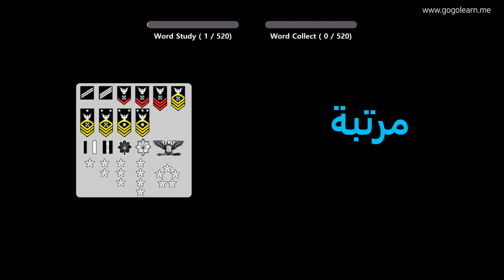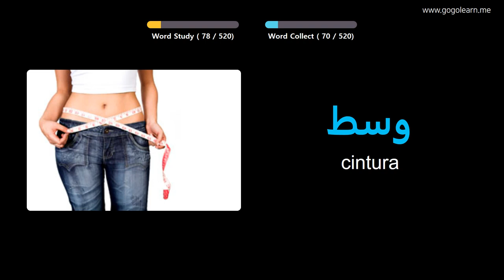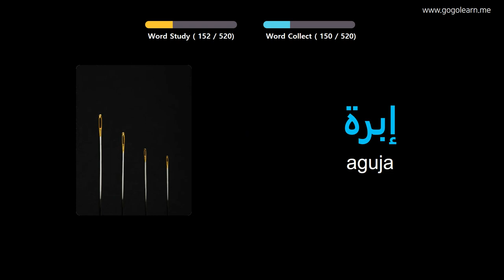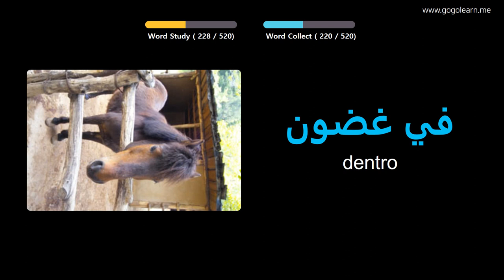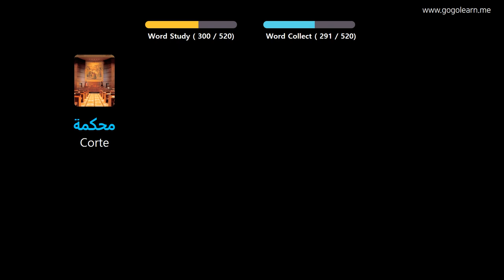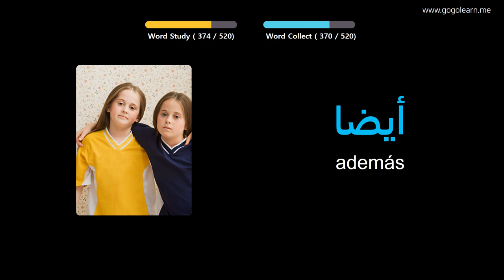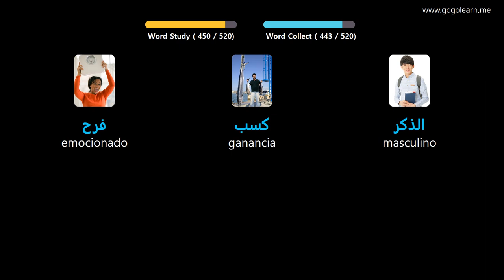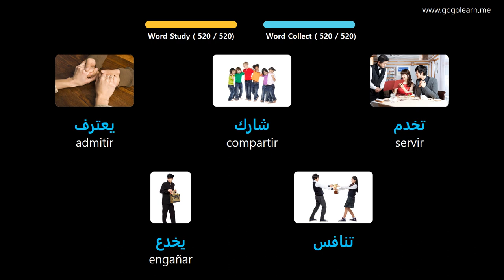Aprender Arábica A Través De Imágenes |Vocabulario Arábica Escuela Media Básica | Golearn